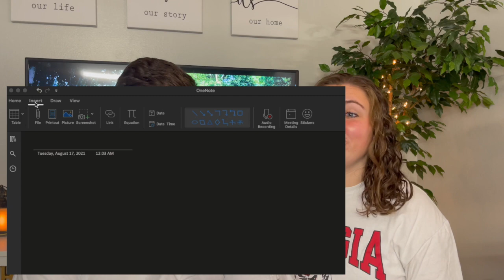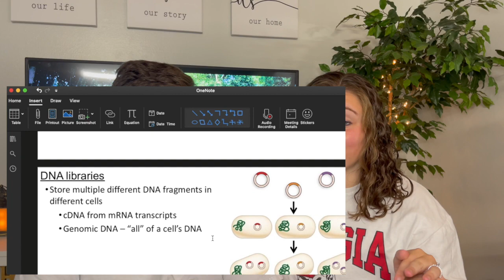College Advice for a Successful Semester | University of Georgia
Today is the University of Georgia's first day of classes, so we wanted to make a video about how to be successful in college with our best tips and tricks! As we are now graduated and a senior in college, we have both made mistakes that we don't want you to make either!! Let us know if you enjoy the video, and what is your best advice for college??

Let us know what videos you want to see in the comments!